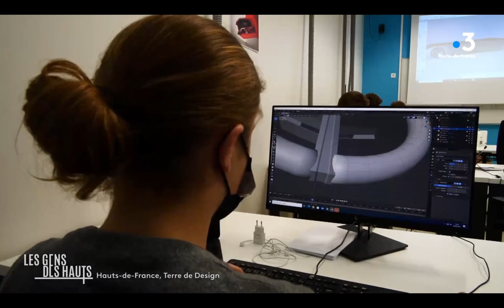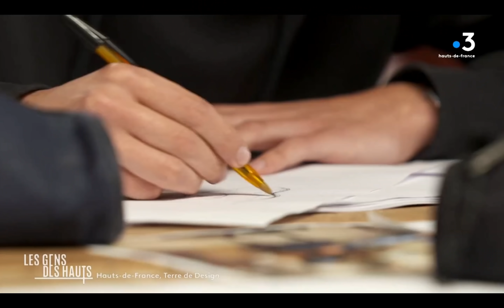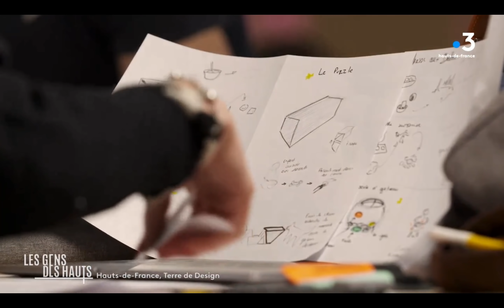Reportage RUBIKA Design dans "Les Gens des Hauts" France 3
Diffusé le dimanche 28 novembre 2021.